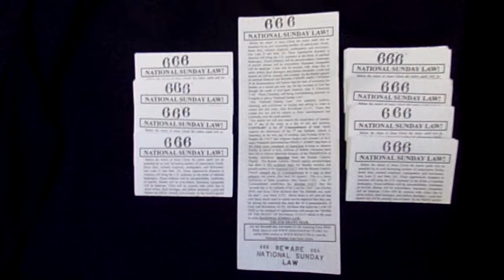BEWARE 666 National SUNDAY Law 666 (HANDOUT TRACTS) (# 113)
"The Sabbath will be the great test of loyalty, for it is the point of truth especially controverted. When the final test shall be brought to bear upon men, then the line of distinction will be drawn between those who serve God and those who serve Him not. While the observance of the false sabbath in compliance with the law of the state, contrary to the fourth commandment, will be an avowal of allegiance to a power that is in opposition to God, the keeping of the true Sabbath, in obedience to God’s law, is an evidence of loyalty to the Creator. While one class, by accepting the sign of submission to earthly powers, receive the mark of the beast, the other choosing the token of allegiance to divine authority, receive the seal of God." { The Great Controversy Between Christ and Satan, 1911 ed. page 605}

Beware of the coming USA National Sunday Law 666
REVELATION 13:17 And that NO man might BUY or SELL . .